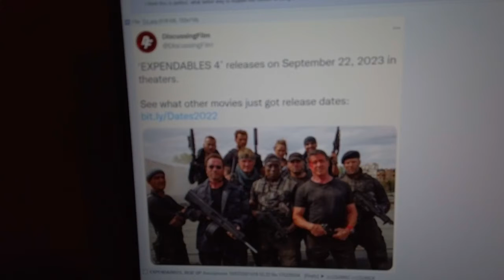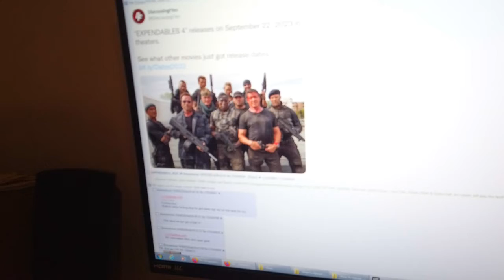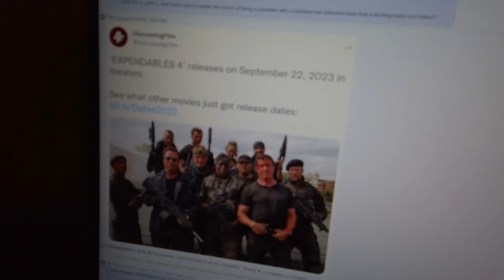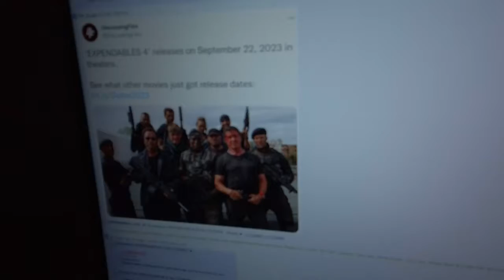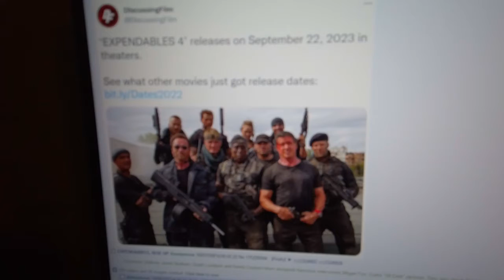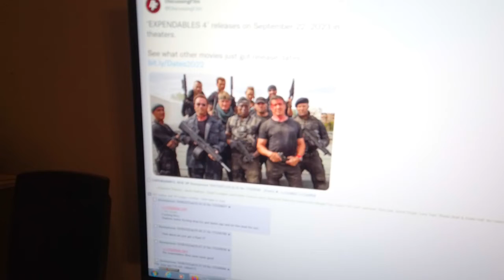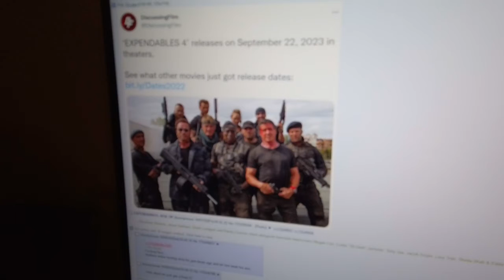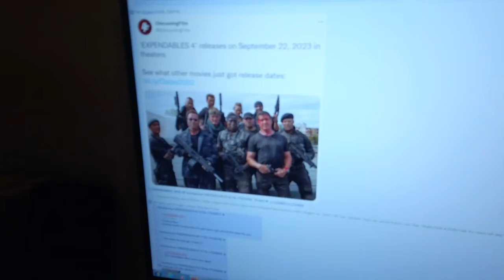Expandables 17 Better Plot, Pay Me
Antonio better have arm and leg wires and do this shit in fake slow mo with a body harness too.